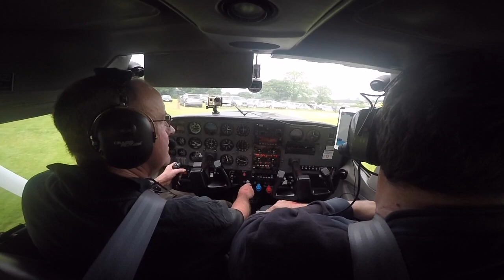Ballyboy Airfield Shortfield Departure Cessna 182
Shortfield departure in Cessna 182.  From Ballyboy Airfield in Co Meath.  Four adults on board, the 182 barely notices it!